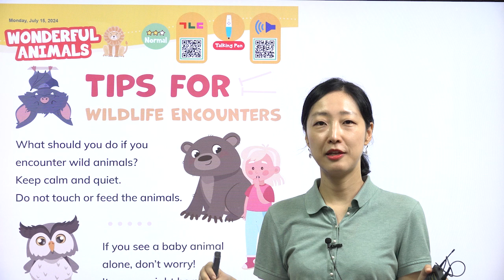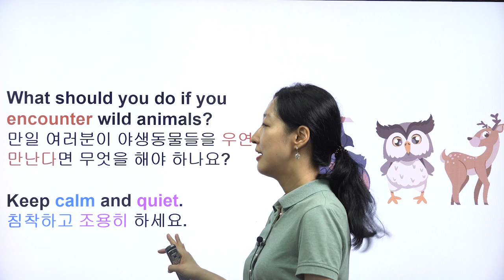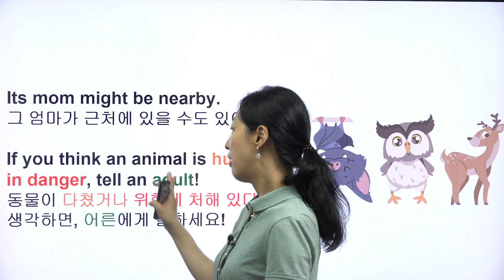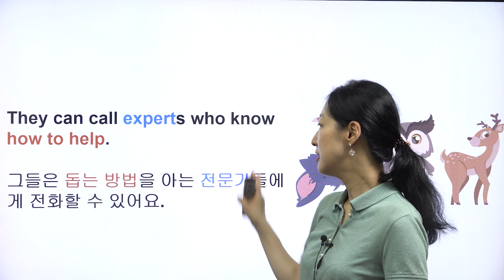[The Kinder Times 468호 Wonderful Animals] Tips for Wildlife Encounters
문법부터 회화, 단어, 독해까지 전 분야를 마스터 할 수 있는 영어 교육 프로그램 THE KINDER TIMES!